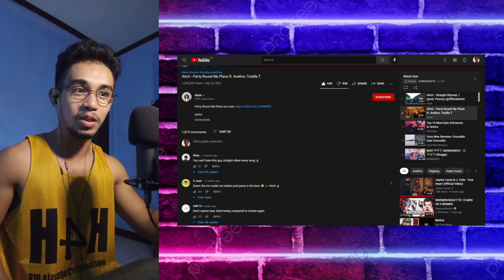FIRST TIME REACTING TO Aitch - Party Round My Place ft. Avelino, Toddla T REACTION VIDEO!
like and sub for 12 years worth of goodluck heheheheh